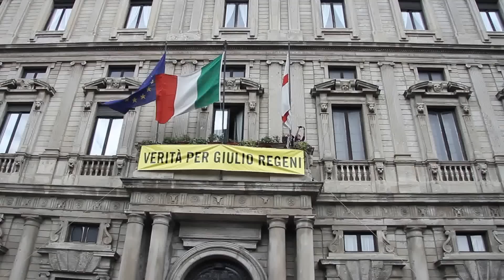"Verità per Giulio Regeni" flash mob di Amnesty International - Milano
24 aprile 2016